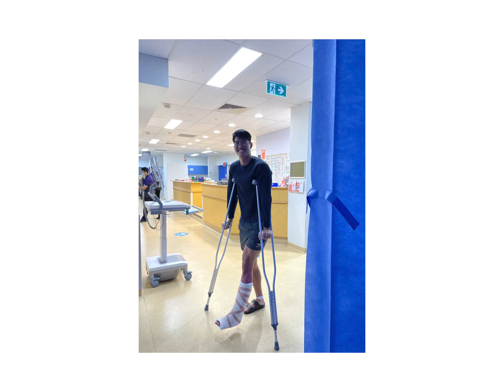Why 2022 Changed My Life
If you're new here, hi I'm Brendan. I'm an international fourth-year medical student at the University of New South Wales (UNSW), Sydney.

This is my reflection on the year 2022, and the highs and lows it presented to me.